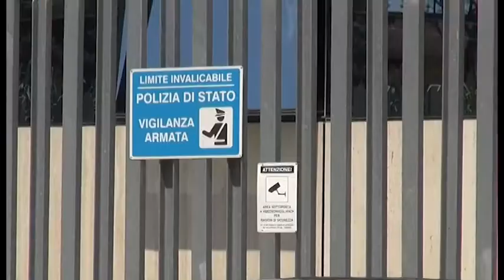Arezzo. Esce dai domiciliari e rapina un 15enne al Prato: arrestato